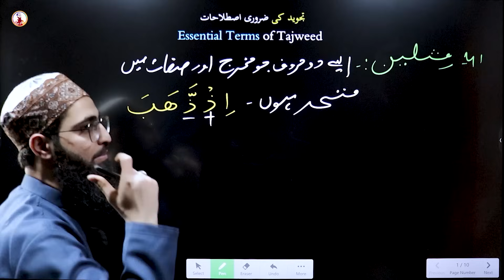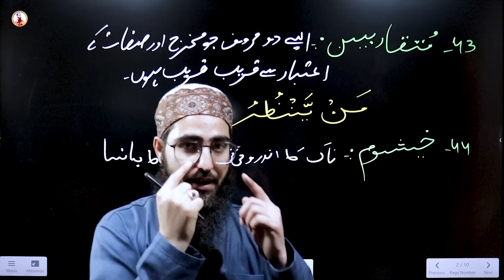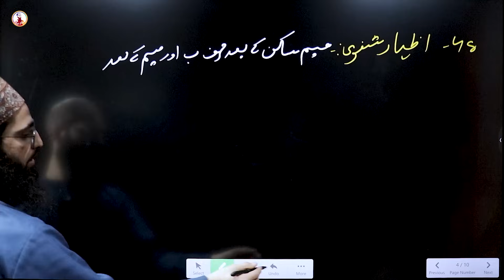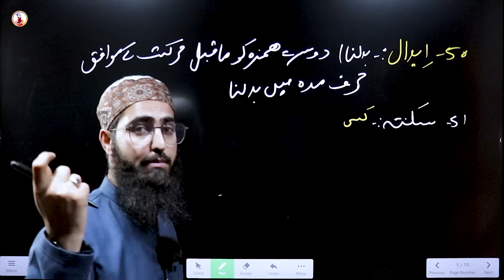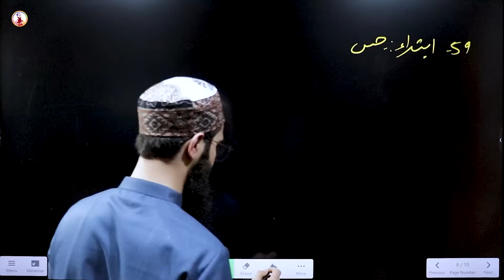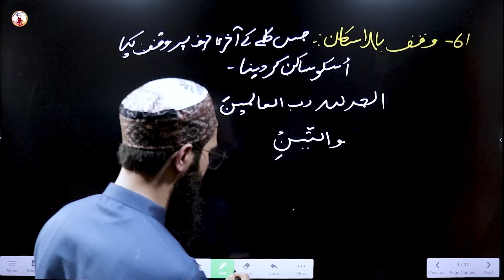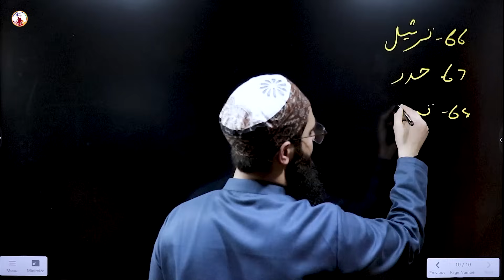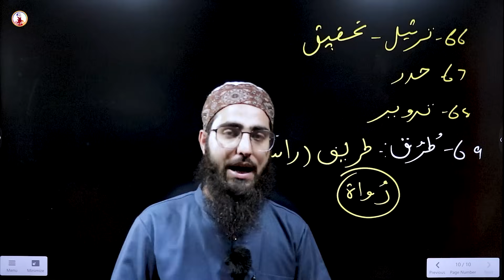IMPORTANT TERMS of Tajweed | اصطلاحات | Ilm ut Tajweed Course | Episode - 04 | URDU | Qari Aqib